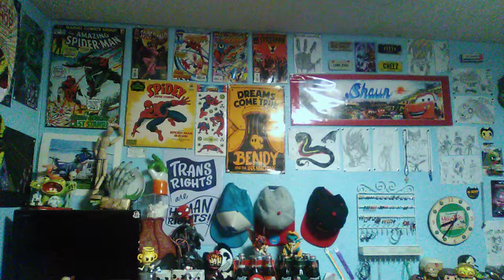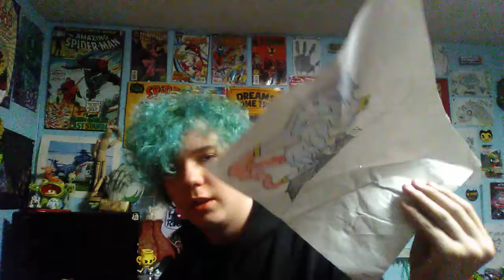What Even Is My Youtube Channel?